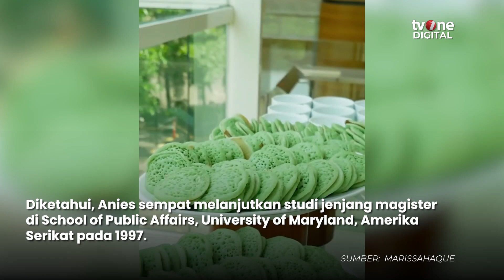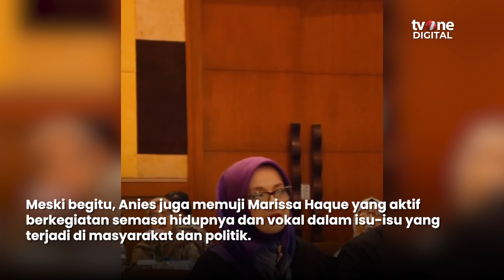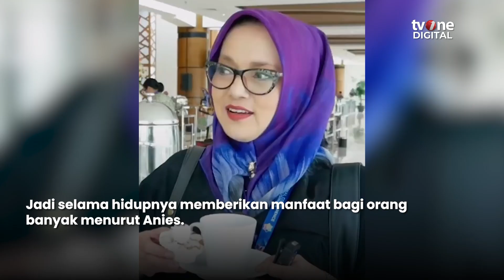Anies Baswedan Kenang Marissa Haque Saat Sama-Sama Berkuliah di AS | OneNews Update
OneNews Update, - Anies Baswedan Kenang Marissa Haque Saat Sama-Sama Berkuliah di AS | OneNews Update

Aktris senior Marissa Grace Haque atau Marissa Haque meninggal dunia saat berusia 61 tahun pada Rabu (2/10).  (RLN01) (NAS01)

NU01
YD01